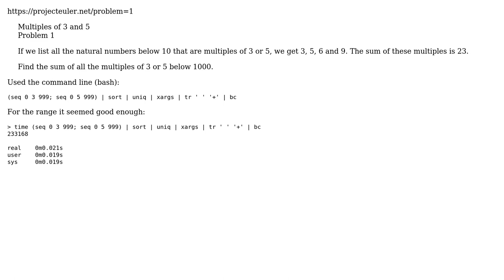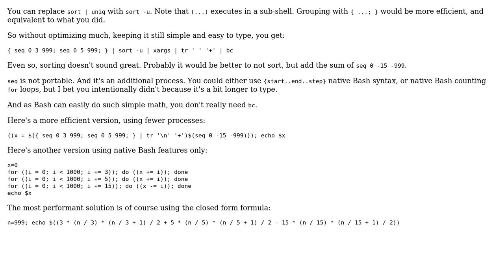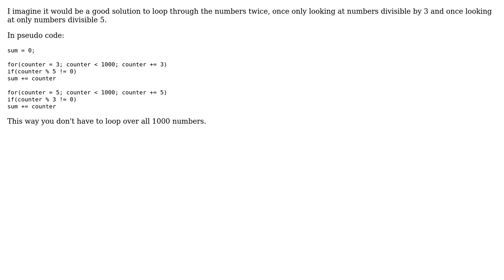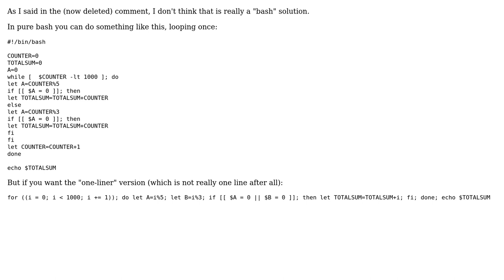Code Review: Project Euler 1 - Multiples of 3 and 5 by Loki (4 Solutions!!)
Code Review: Project Euler 1 - Multiples of 3 and 5 by Loki

With thanks & praise to God, and with thanks to the many people who have made this project possible! | Content (except music & images) licensed under CC BY-SA | Music | Images & others | With thanks to user Martin York user janos user holroy user ChatterOne user Archmede and the Stack Exchange Network Trademarks are property of their respective owners. You are responsible for your own actions.